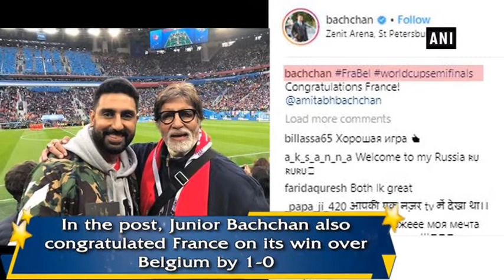FIFA World Cup fever grips Bachchans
New Delhi, Jul 11 (ANI): Amitabh Bachchan, and Amitabh Bachchan, headed to catch the first semi-finals of the ongoing 21st edition of the FIFA World Cup 2018. Junior Bachchan is a well-known football enthusiast and even owns a club in an Indian League. It seems that senior Bachchan has joined his son's interests. Abhishek posted a snap of himself and his father holding the tickets for the semi-final clash between France and Belgium at the Saint Petersburg Stadium. In the post, Junior Bachchan also congratulated France for entering the finals of the prestigious tournament following their 1-0 win over Belgium. Earlier, Abhishek shared a snap of the tickets on his Instagram story and captioning it as “Let’s go”.